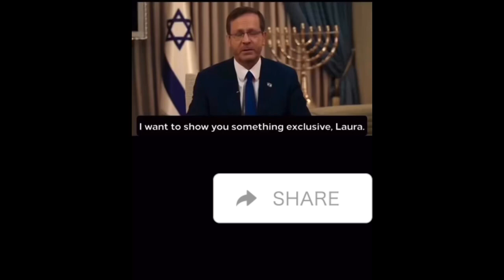Freedom of speech in debate.......By Nicole Jenes vs Hertzog